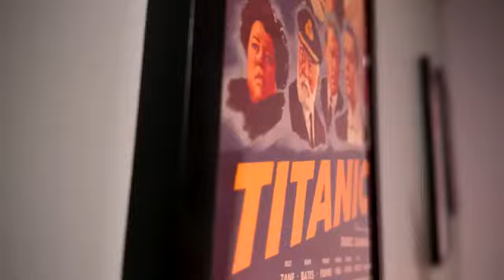TOP 10 BEST Video Game Movies!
Since Borderlands is out, I thought now would be a great time to look back on all the video game movies that have been made and attempt to make a top 10. It was harder than I imagined it would be. Even with the uptick in quality video game movies, there are still not many great ones. I was able to get it done though. Here are the top 10 best video game movies of all-time!